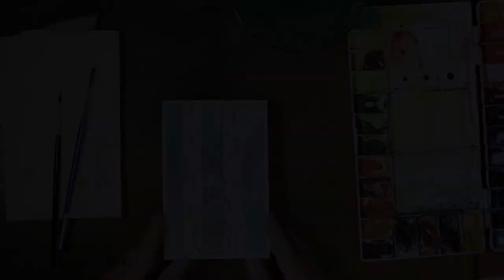Veja essas 2 idéias para relaxar com aquarela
Olá pessoal!!! Hoje vou deixar aqui uma seleção de duas idéias para desacelerar usando a pintura em aquarela. Fiquei muito satisfeita com o resultado desse vídeo, porque além de praticar técnicas básicas da aquarela, você vai ver como fica lindo a mistura de algumas outras técnicas, como o grafismo por exemplo!

Usando uma caneta gel branca, vou fazer com vocês alguns traçados lindos e que ganham muito destaque com a aquarela de fundo. Além disso, vou usar a fita crepe de uma forma diferente para criar uma máscara que vai resultar numa pintura incrível!

Vamos lá!

⚜ Silvia :)